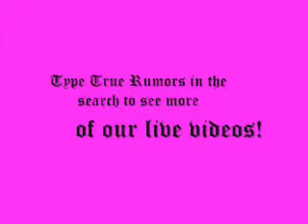True Rumors playing Soul Fire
This is an original song by TR. Sorry for the shakiness.